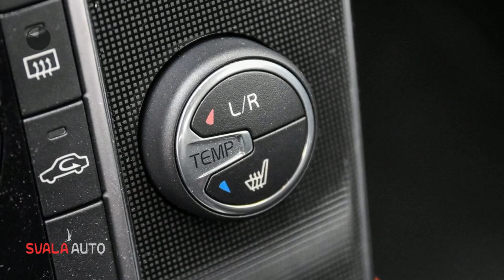Volvo V40 2.0 T2 122PK | NORDIC+ | NAVI | PDC | CRUISE&CLIMATE | VOLVO ON